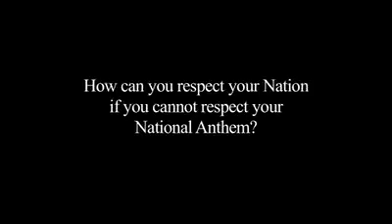GIVE RESPECT TO NATIONAL SONG🇮🇳🇮🇳